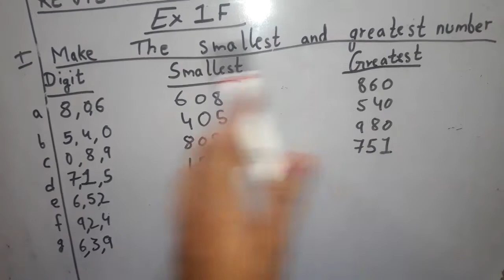Class3 (international) Maths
Making of number by AMBUJA SHUKLA